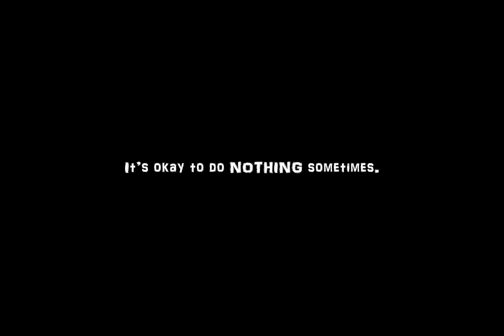SALONI G_ LOCKDOWN_ PSA